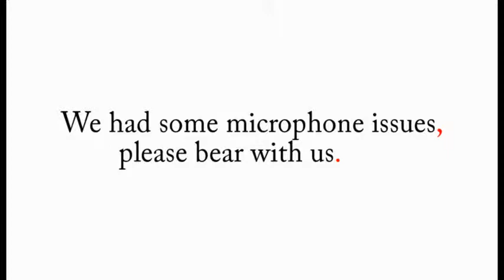Wesley of Kalamazoo TGiT - October 16, 2014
Join us every Thursday at 9pm for Thank God it's Thursday service and every Sunday at 5pm for Heart of Worship service!